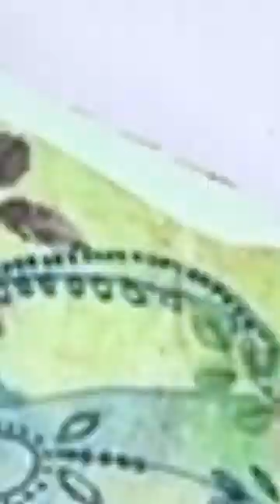5 Bottle Decoration Ideas from Waste Material | DIY Bottle Art | Simple Glass Bottle Painting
Hi,
in this video, You will see how to recycle waste glass bottles into a beautiful piece of art. Please do try it and let me know in comments section how you find this creation.